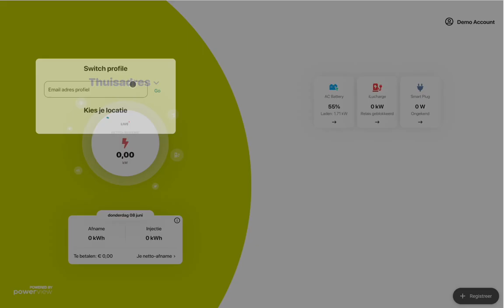Een gedeeld adres activeren in de iLusmart App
Deze tutorial video toont hoe je als gebruiker een, door een andere persoon, met jou gedeeld adres in de iLusmart App kan activeren.